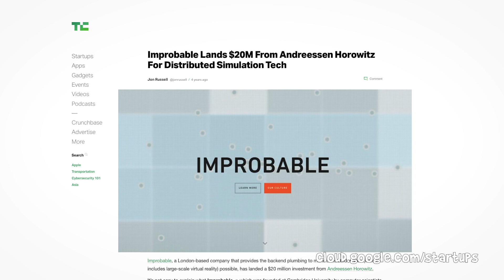What can Google Cloud for Startups do for your business?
Google Cloud for Startups can help even early stage startups thrive. Apply to the program to receive up to $100,000 in Google Cloud credit—plus, credits for @googleworkspace, Hire, Maps API, and @Qwiklabs, as well as access to exclusive cloud events, trainings, and in-depth technical support. The program also works with venture capitalist firms, accelerators, and incubators, along with the startup teams at @Google, such as Launchpad, Google Ventures, and Start on Android.